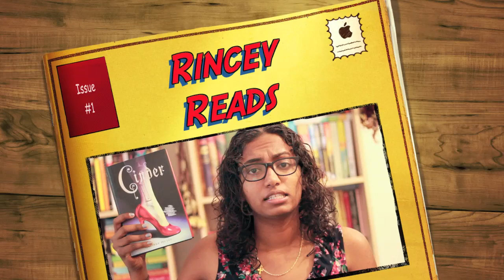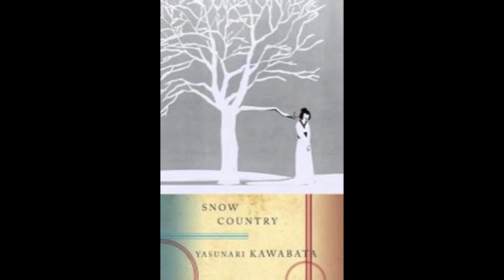January Wrap Up